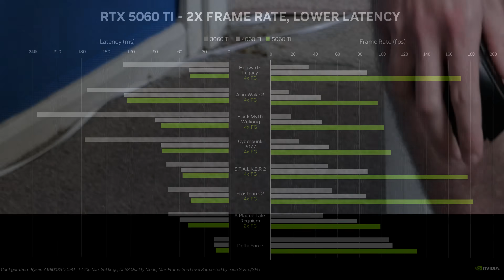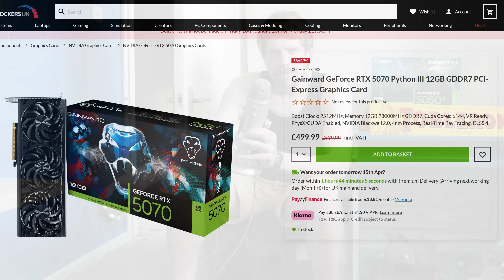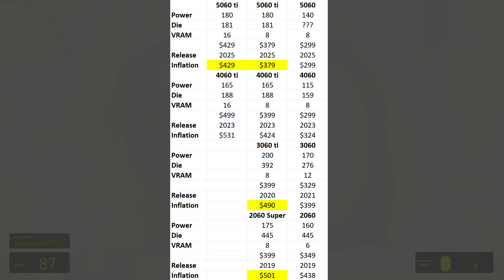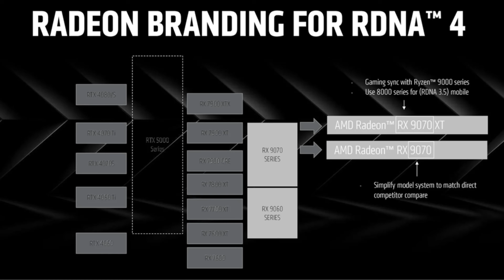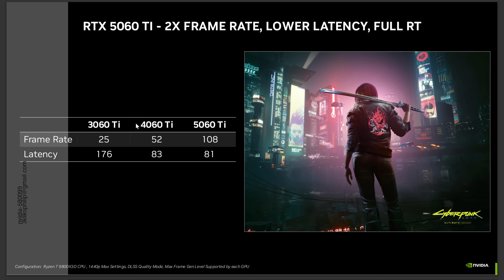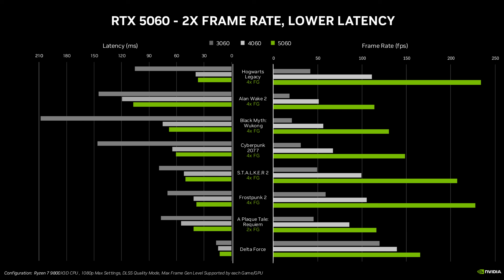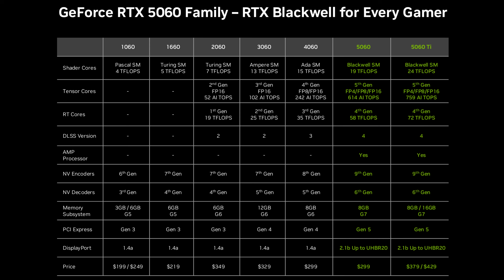RTX 5060 Series - An Improvement?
Review of the 5060 Ti out tomorrow, but until then there's Nvidia's slides to pick apart and analyse.
Only discovered I wasn't allowed to show the card moments before release so subtly photoshopped it out in ways you'll probably not notice